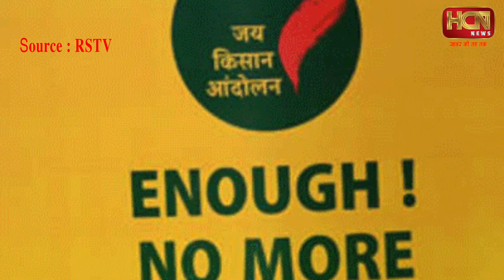सदन में अचानक फुट-फुट कर क्यों रोने लगे वेंकैय्या नायडू | Venkaiah Naidu Emotional in Rajya Sabha